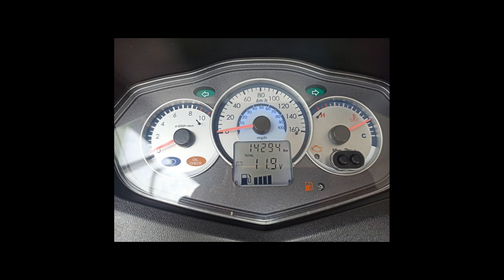DAFRA CITYCOM S 300I - 2019 - São Paulo/SP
QUEM VER LEVA!! ADQUIRIDA DO BANCO SANTANDER!! BEM NOVA!! MELHOR PREÇO!! NO PRIMEAUTOSHOPPING. PREÇO E QUALIDADE ACREDITE É AQUI!!! TEMOS AS MELHORES TAXAS ACEITAMOS SEU USADO NA TROCA COM JUSTA AVALIAÇÃO!! VEICULOS COM LAUDO E GARANTIA!! ABERTO DE DOMINGO A DOMINGO. ACREDITE NOS TEUS SONHOS!!

Dados do Veículo
Veículo: DAFRA / CITYCOM S 300I
Ano: 2019/2019
Combustível: GASOLINA
Portas: None
Câmbio: None
Cor: PRETA
KM: 14.000